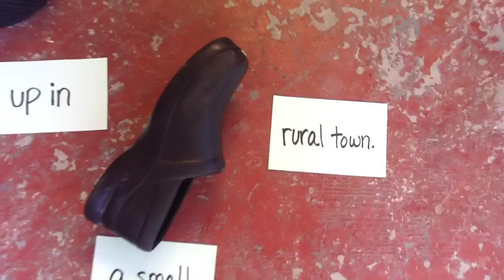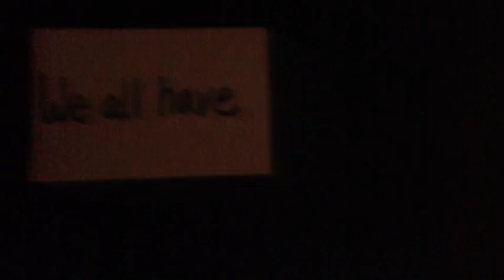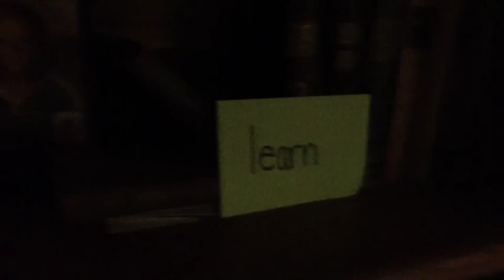Perspective Taking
LTC4030 message for my future students. We are all special and bring something unique from our different walks of life.